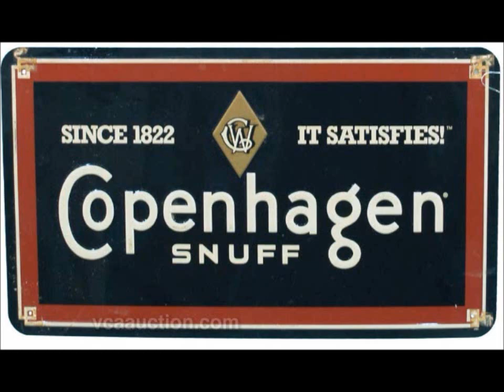Kris and Mason for Mudjug portable spitoons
packin a lip of our favorite dips and showin off our new mudjugs and why you need to get one!

                     FALLOW US!